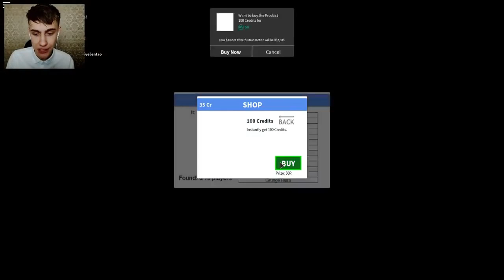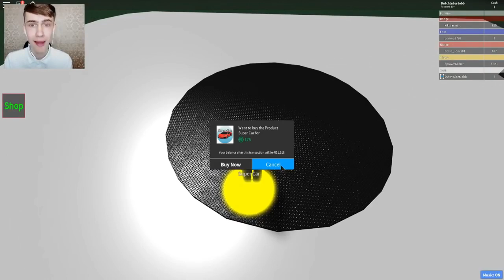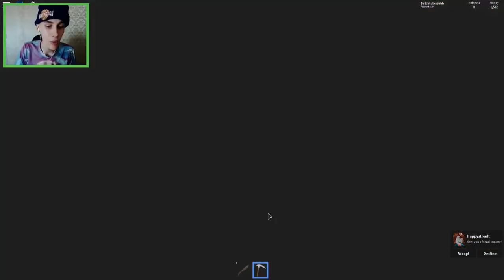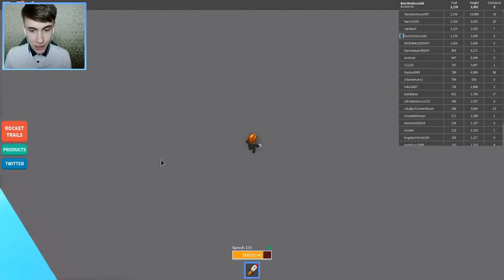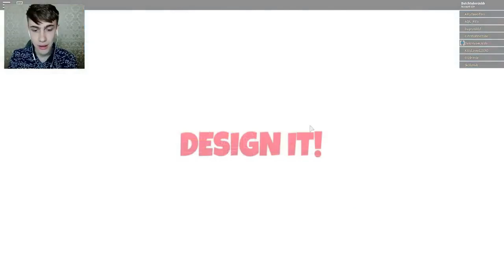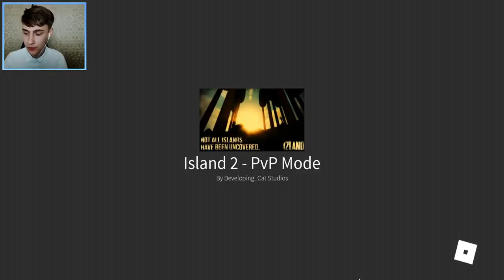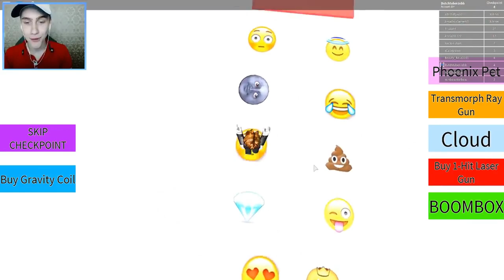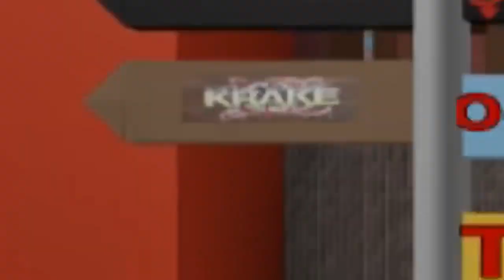Dutchtuber Roblox Alles in een! Deel 2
Deze video's zijn van Dutchtuber niet van mij.